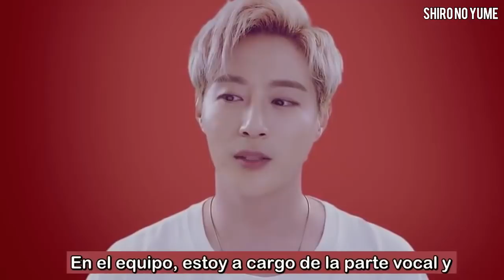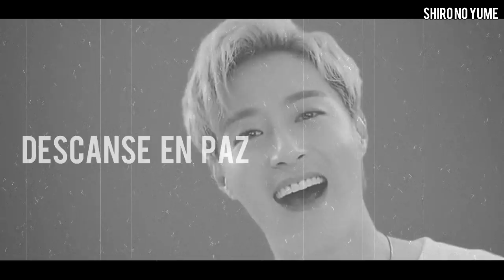Caso Min Woo 100% *Actualizado* | Otro idol de Kpop nos DEJA | Shiro no Yume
Amigos este vídeo lo tenia planeado para subir desde jueves pero  estaba un poco ocupado y ya no me dio tiempo subirlo. espero les guste yo lo hice con mucho respeto y cariño.
Si les gusto el vídeo no olviden compartirlo con el TeamChismeKoreano